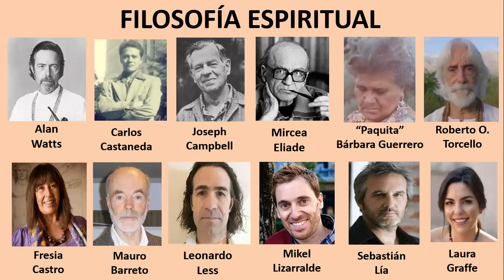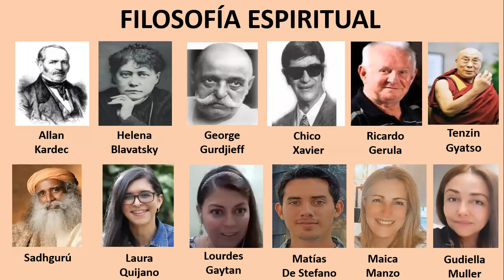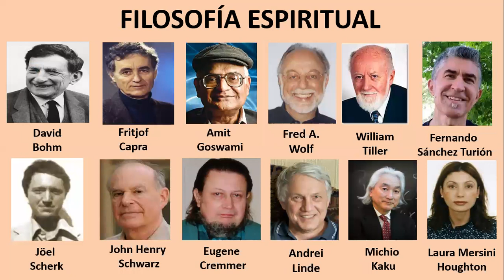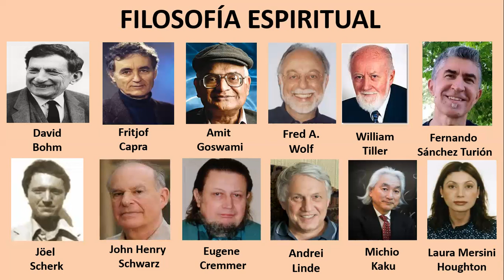PSICOLOGÍA ESPIRITUAL (filosofía psicológica). Por Elvis Orellana Espinoza (Ecuador).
ANUNCIOS EN EL CANAL - ASESORÍA PSICOLÓGICA. Magister Elvis Orellana Espinoza, Psicólogo con 14 años de experiencia.

AUSPICIOS Y APOYO FINANCIERO A ESTE CANAL:
Institución Financiera: Banco del Austro (Ecuador)
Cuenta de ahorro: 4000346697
Nombre: Elvis Orellana Espinoza
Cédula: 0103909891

ARTÍCULOS EN MIS BLOGS (Blog Spot):

- Psicología: un disciplina interdisciplinaria.

- Tanatología y Parapsicología. Entrevista a Elvis Orellana E. Canal Casa Verde (España, Llanes). Programa 2. Bohemia.